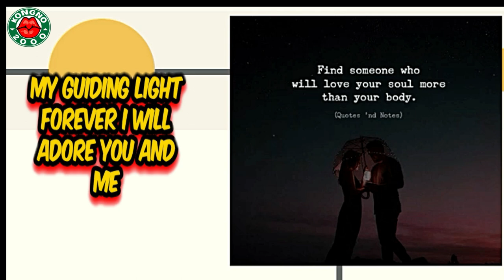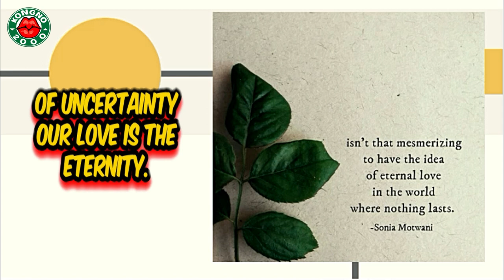ETERNAL LOVE | LOVE SONG